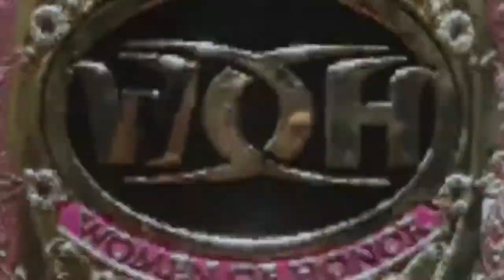WWE 2K18: WCW Japan Supershow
Match opener: Santana Garrett Vs Deonna Purrazzo Vs Ivelisse Vs Brandi Rhodes (United States Championship)
2nd Match: Janice Miller Vs Kelly Klein
3rd Match: Lufisto Vs Isabella Reeves (4.5  ⭐ Match)
Main Event: Tessa Blanchard Vs Jessicka Havok (Women Of Honor World Championship)